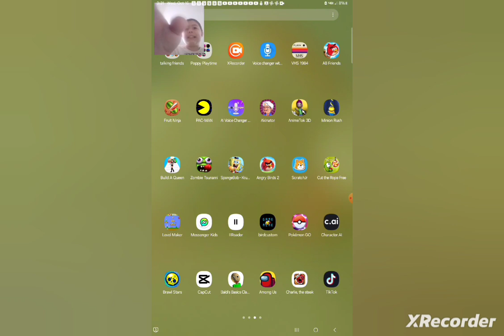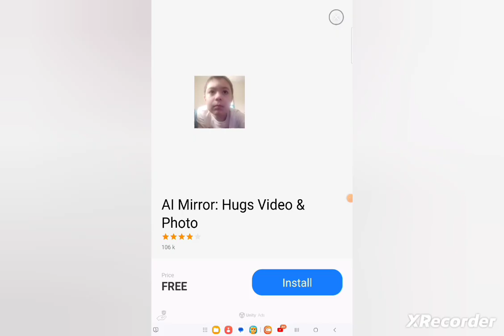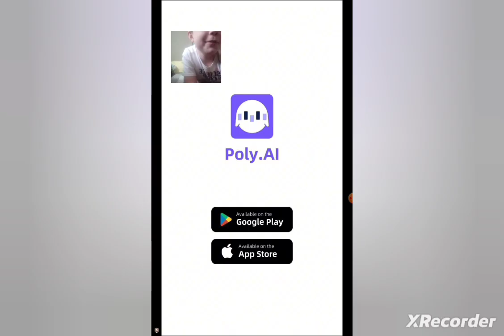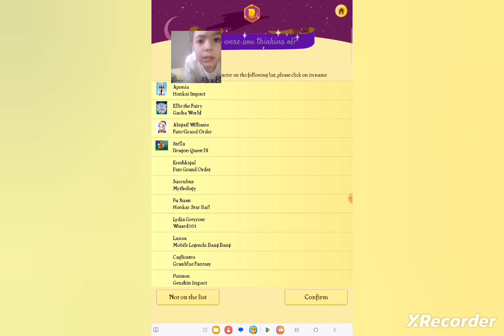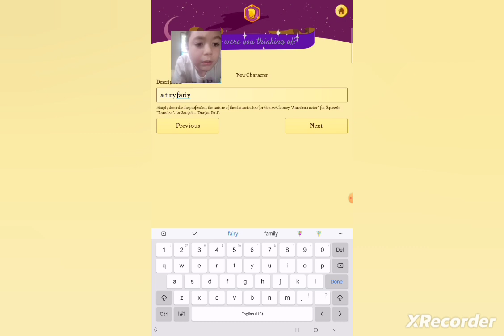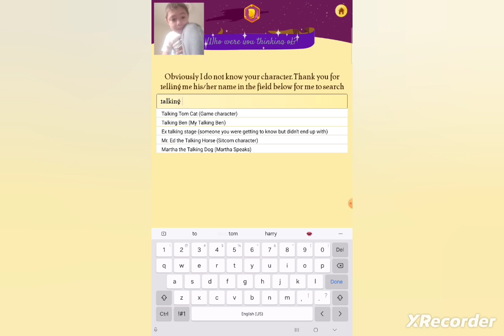Beating The Akinator Part 11 (I Beat Him)